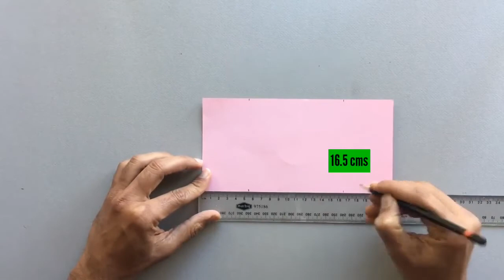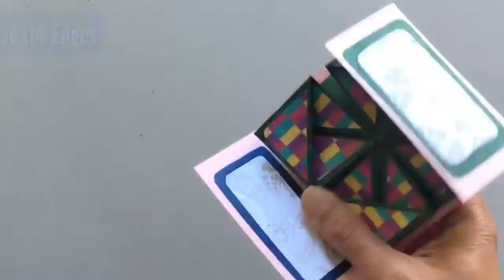DIY crafts Napkin Fold Envelope Card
Video lessons on crafts, arts, and origami are useful for special occasions, events, holidays, and festivals. Models can be designed and made for gift giving, decoration, and hobby / learning. We can use this inexpensive art for birthdays, weddings, and special days like Valentine's Day, Mother's Day, Father's Day, Teacher's Day, Children's Day and many more festivals like Diwali,